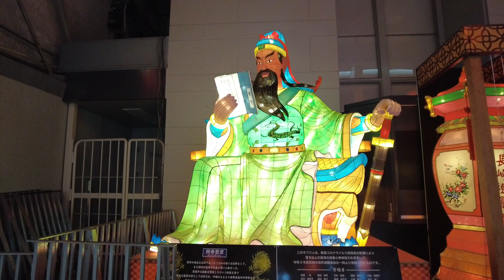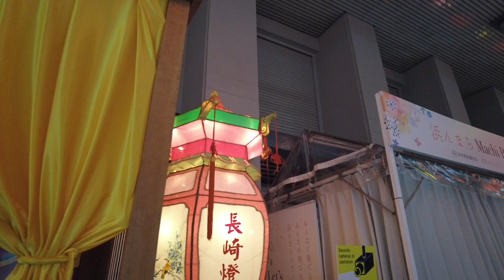長崎ランタンフェスティバル 浜町アーケードのランタン 散歩ツアー Nagasaki Lantern Festival Walking Tour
コメダ珈琲店 長崎浜町店

フリースペース 浜町店